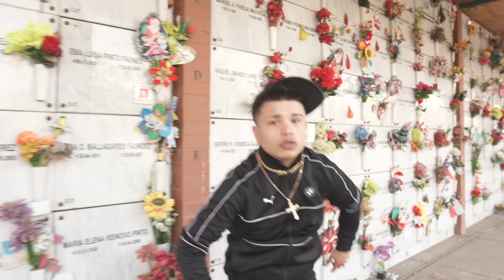Tengo Un Angel Remix - Balbi El Chamako, Adan, Maniako, Bayron Fire, Forest, El Bai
Audiovisual: EpycProd🎥
Whitebulls Record